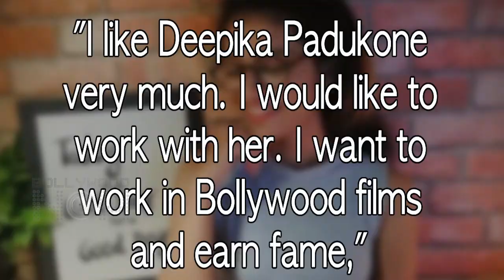Priya Prakash Varrier And Deepika Padukone Will Do A Film Together?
Internet sensation Priya Prakash Varrier wants to do a film with Deepika Padukone. Watch the video.